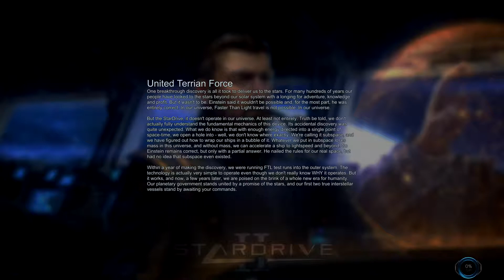StarDrive II United Terrians part 1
We start by creating a custom human race that loves money! (What's new right? Let's get started!